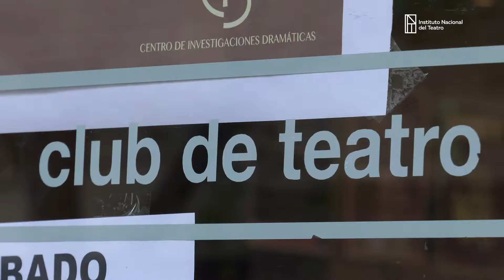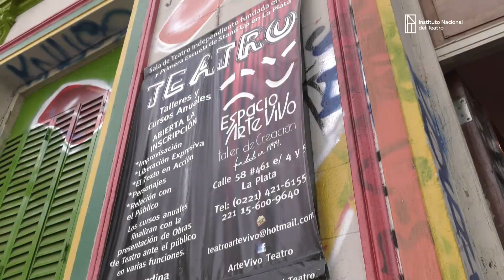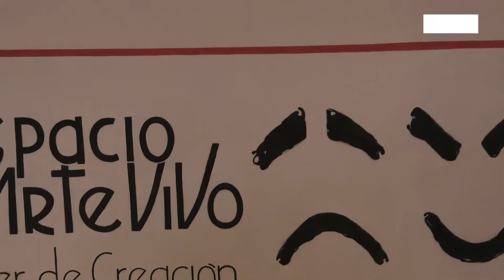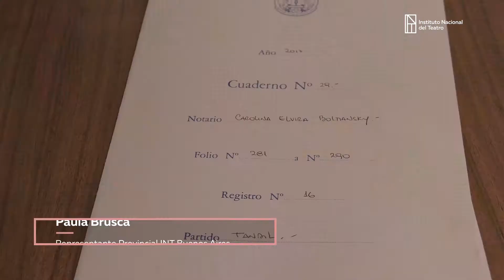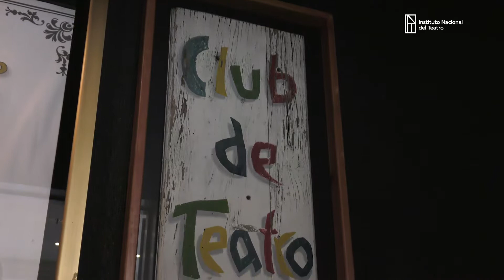PICADERO 3.0 - Plan Nacional de Infraestructura (Buenos Aires)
En el tercer programa de PICADERO 3.0 cubrimos la compra de tres espacios de teatro independiente de la provincia de Buenos Aires que se realizaron gracias al apoyo del INT: "Club de Teatro" de la ciudad de Tandil, "Espacio Arte Vivo" de La Plata y la sala del Grupo Teatral Trac de Chivilcoy.